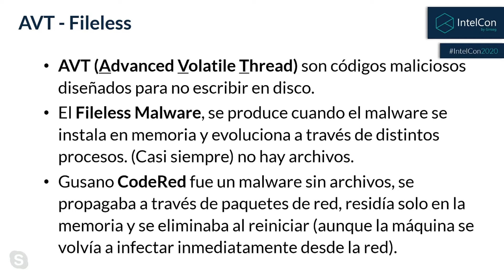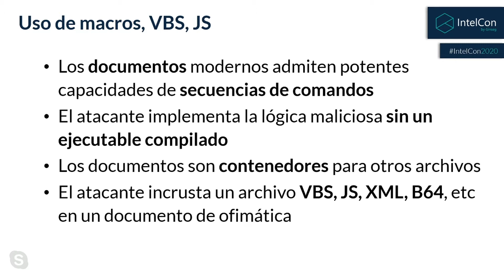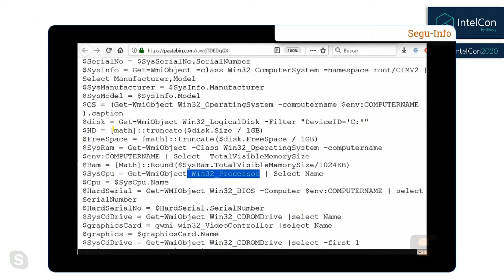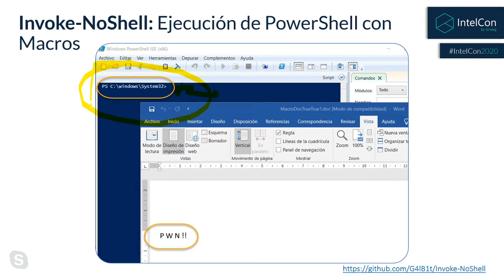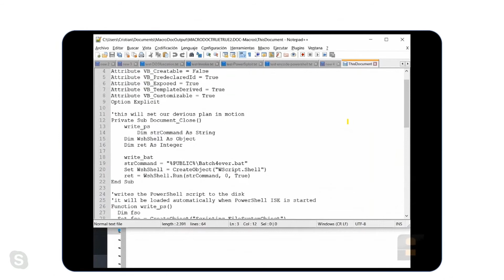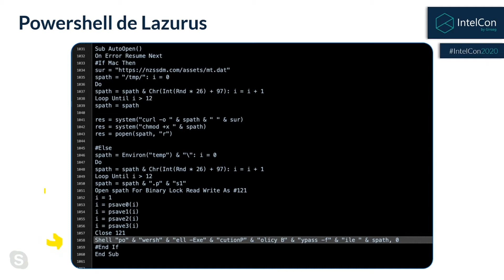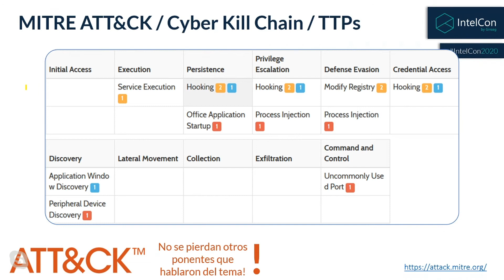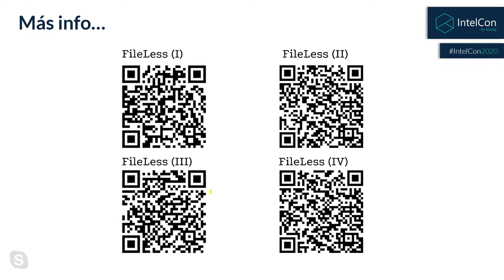IntelCon 2020 Ciberinteligencia - Malwareless y el mercado del Cibercrimen (Cristian Borghello)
Ponencia impartida por Cristian Borghello en IntelCon2020 congreso de ciberseguridad.

ℹ Esta presentación aborda en profundidad las diferentes técnicas de infección sin archivos utilizados por las amenazas modernas persistentes y avanzadas (APT). AVT (Advanced Volatile Thread) y el malware sin archivos (Fileless) son creados por diferentes actores maliciosos, e incluso gobiernos, para infectar objetivos de interés a través del malware. La detección mediante herramientas tradicionales, como los antivirus, es más difícil porque no se utiliza ningún archivo, los artefactos viven en la memoria, los IOCs son pocos y los rastros son difíciles de ver.